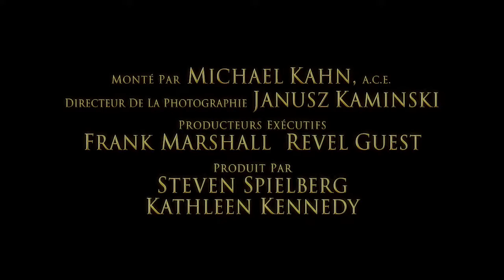Cheval de Guerre - Bande Annonce VF